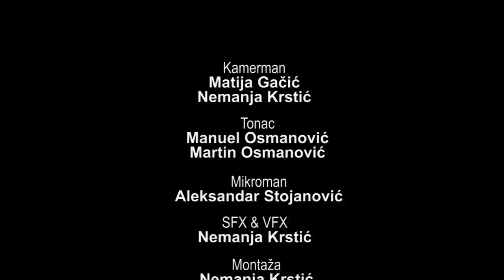Obeščašćen od Sveta 2: Protivotrov (Kratki akcioni film) CC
Prvi film u novoj 2016. i možemo slobodno reći da je ovo do sada najbolje realizovani projekat. Rađen sa izuzetnom pažnjom i namerom da bude ogledalo našeg rada. Srećnu novu 2016. želi vam produkcija Naissus Digital.
Snimano sa Canon EOS 1100D; Canon PowerShot A2500 .